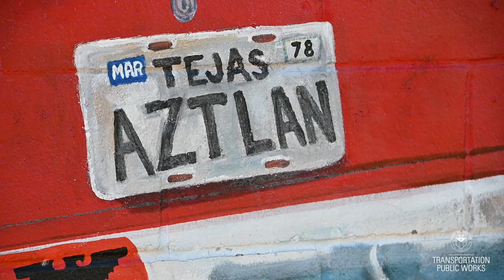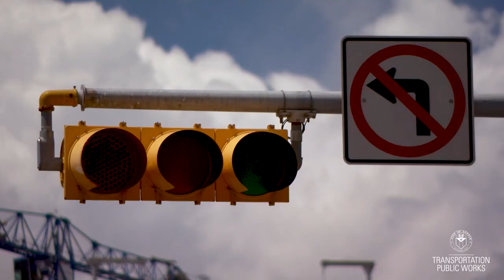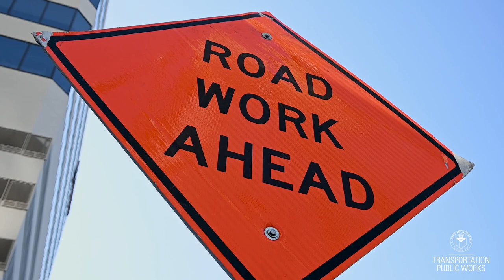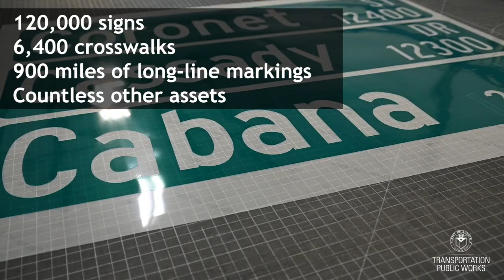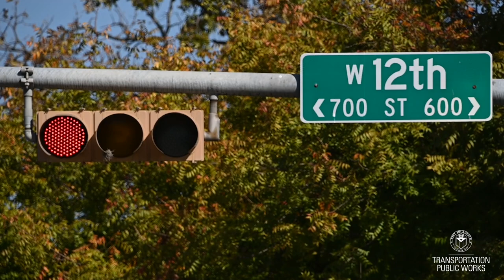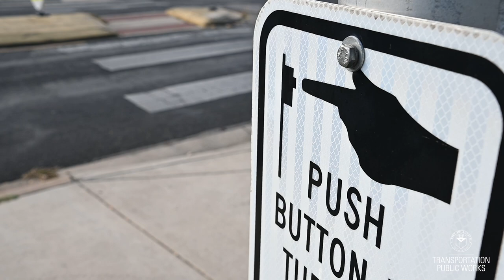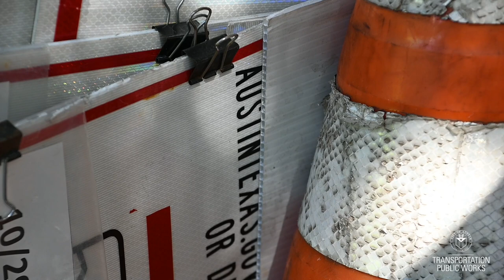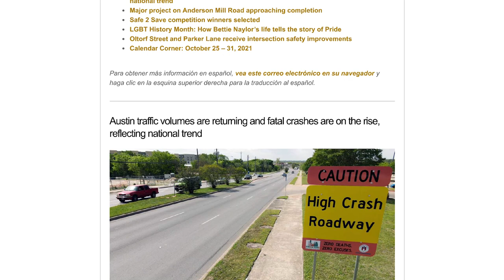Transportation and Public Works New Employee Orientation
A look at the different divisions of the City of Austin's Transportation and Public Works Department, and what those respective divisions do to further the goals of the department.